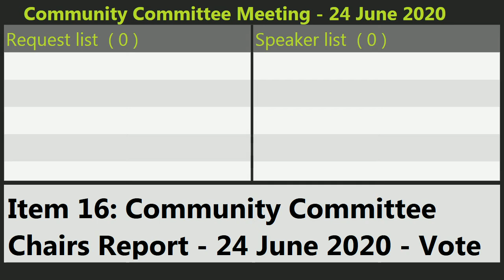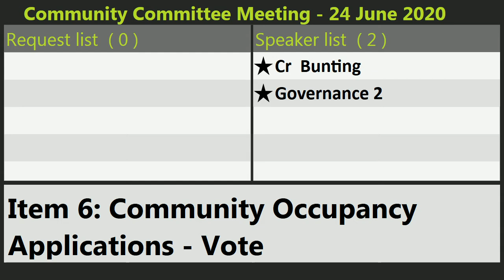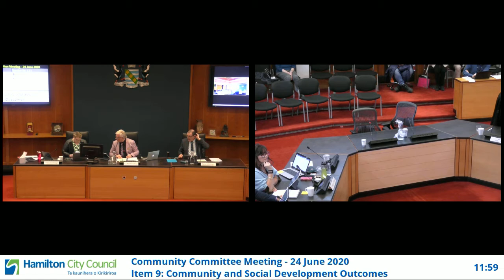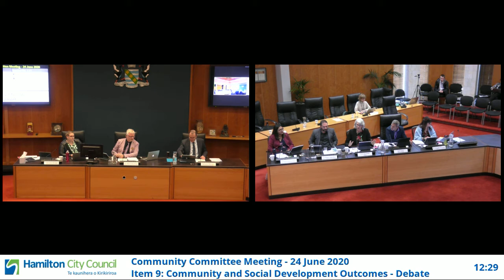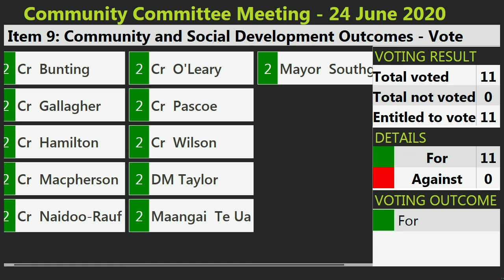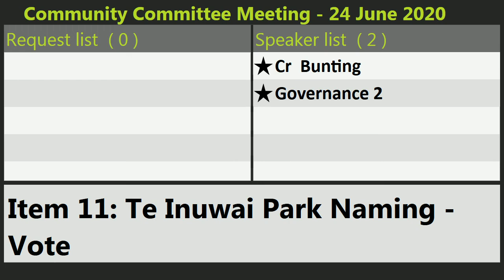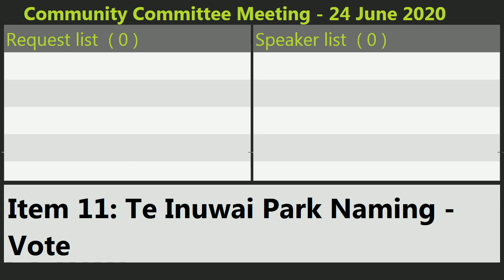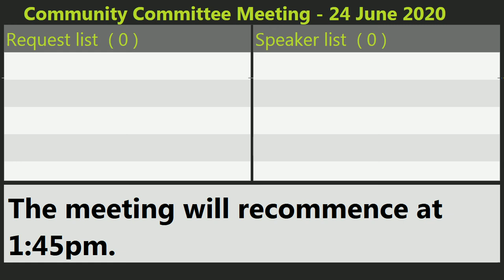Community Committee - 24 June 2020 - Part 1